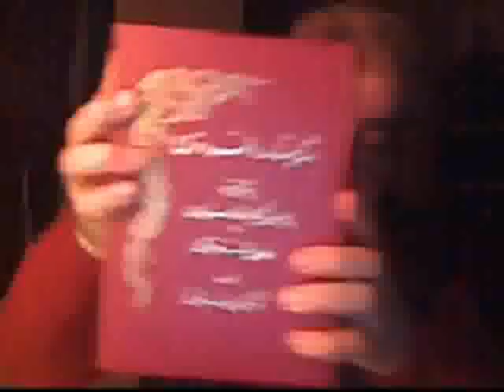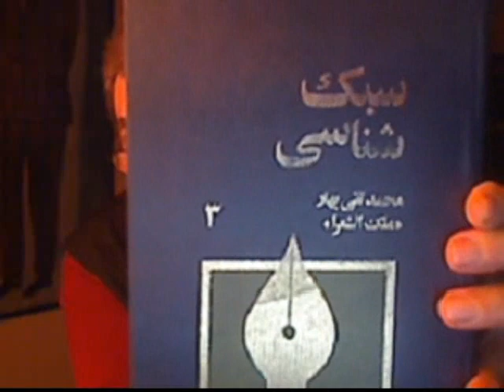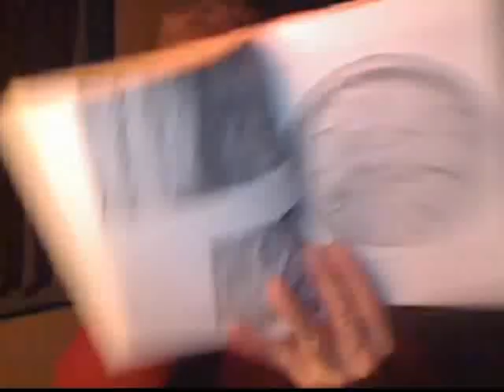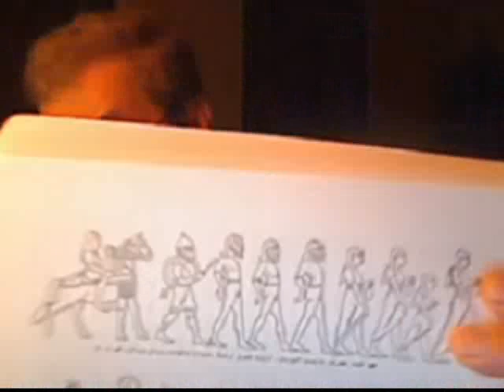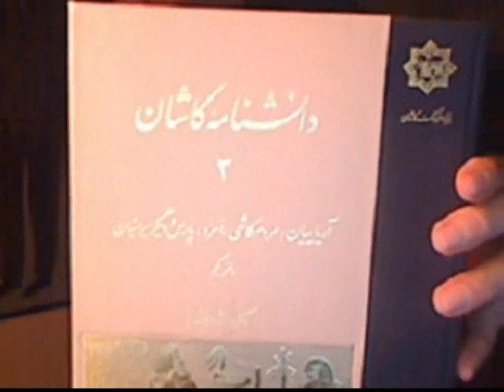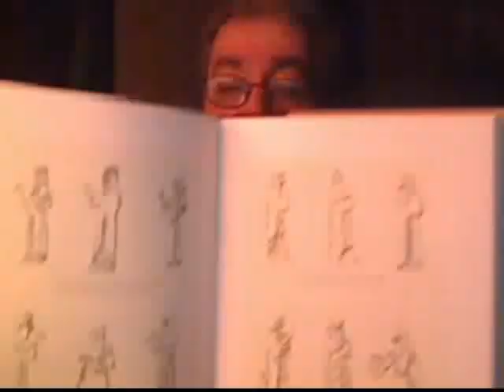Yazdan KhodaBandehLoo 2016-12-21 * خط ما فارسیست یا عربی ؟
خط  ما فارسیست یا عربی ؟

امشب میخواهم در حوزۀ آسیب شناسئ اجتماعی، انگشت بر یکی از دُمل های عفونی در پیکر فرهنگیمان در صد سال اخیر که انبوهی سند و مدرک در مورد آن در اختیار داریم بگذارم که باعث آزار و اذیت نویسندگان از سوی جماعتی بی خبر از نارسائی های خط نوشتارئ ما میشود و آن غلط املاء فارسیست که عمومأ توسط افراد جوان و فضول که خود دست به قلم نیستند و فقط سر و کلۀ نجسشان زمانی پیدا میشود برای خورده گیری و فضل فروشی که مطلب نویسنده اعتقاداتشان را به چالش گرفته و چون توانائئ فرهنگی برای پرداختن به تناقضات متن را ندارند، دست به ترور شخصیت او میزنند . بعنوان مثال جمله ایکه مکرر از جانب این افراد بیان میشود « حضرت آقا تو که هنوز املاء فارسی بلد نیستی چکارداری با اسلام و حضرت محمد ؟ . »